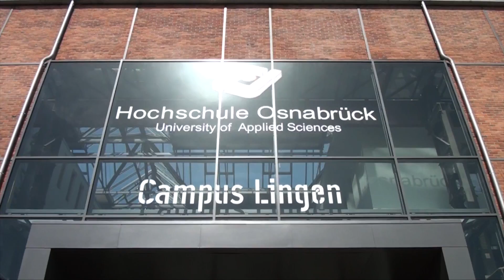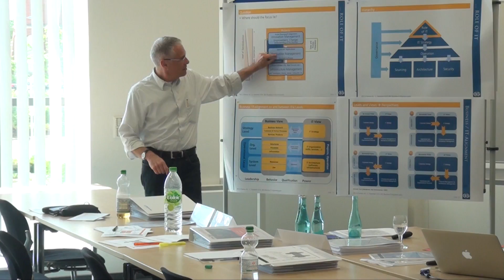International Summer University at Osnabrueck University of Applied Sciences Campus Lingen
For international students who would like to do a short term program in Germany that combines theoretical parts with its practical implementation in companies. Therefor the program offers intensive courses linked company visits. Have a look at our international short term programs at Osnabrück University of Applied Sciences at Campus Lingen!